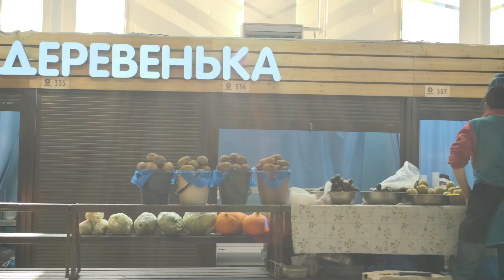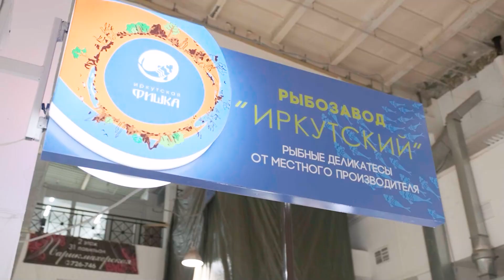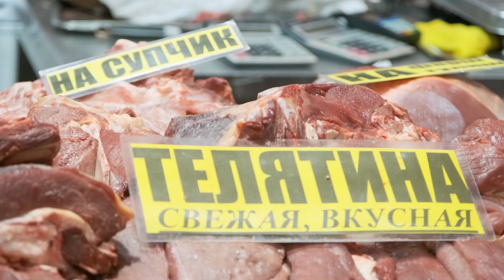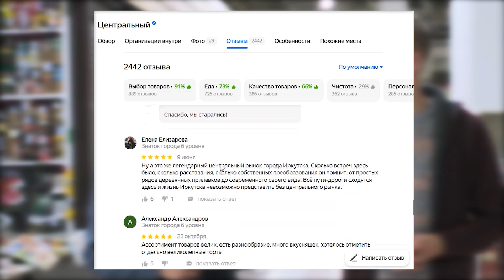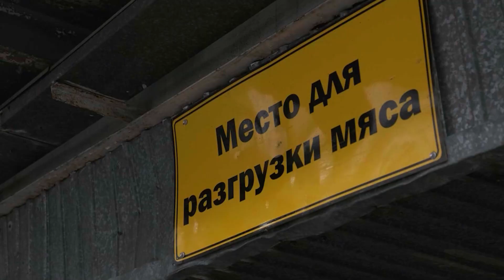Центральный рынок Иркутска: чем он лучше супермаркетов и нет ли там теперь коррупции?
Как за 2 года изменился центральный рынок города Иркутска? Как удалось избавиться от коррупции и вывести предприятие на доходность. И вообще, приятно ли сегодня там находиться?

Автор проекта, продюсер - Павел Степанов.

таймкоды:
00:00 - тизер
2:55 - история центрального Рынка
4:00 - о наведении порядка на рынке
5:45 - про третий этаж здания. что там будет?
6:25 - остались ли обвесы на рынке?
8:20 - о коррупции на рынке
11:10 - о доходах предприятия
12:20 - чем рынок лучше супермаркета?
14:10 - проверяют ли еду на качество?
17:00 - как организована уличная торговля?